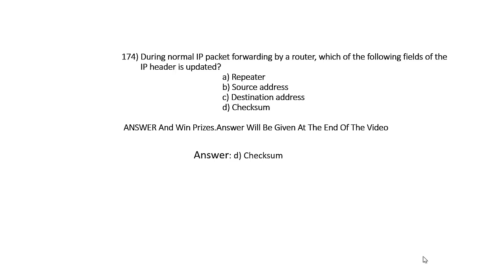Computer Network MCQ - 174